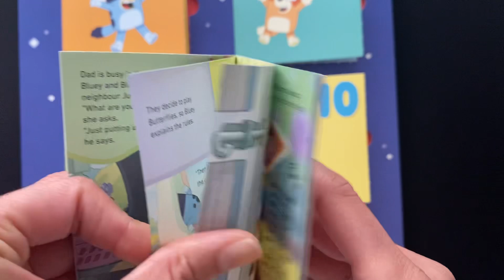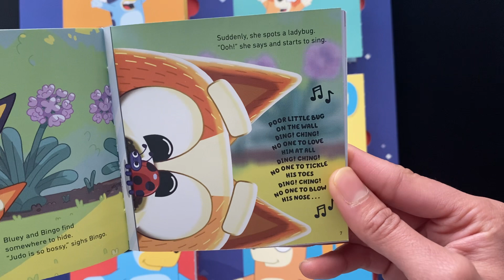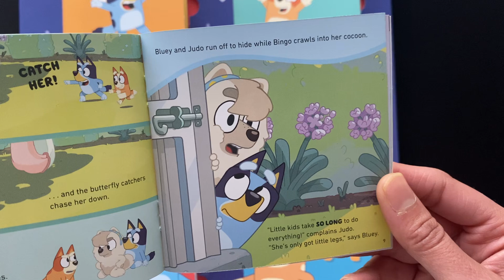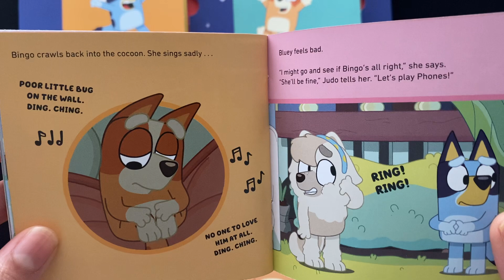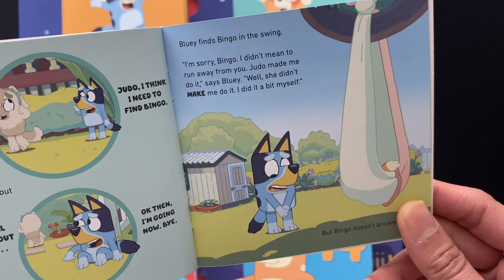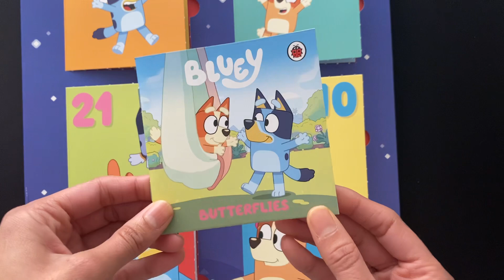21 Bluey & Butterflies (Bluey Advent Book Bundle) - Read Aloud Books For Children and Toddler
Bluey - Awesome Advent Book Bundle

Discover a colouring or story book every day before Christmas, including a special story for Christmas Eve. Hooray! Christmas!

Bluey - Butterflies

Awesome Advent Book Bundle contains 24 little books. Read out aloud books for children and toddler.